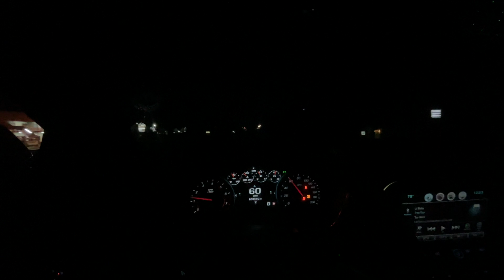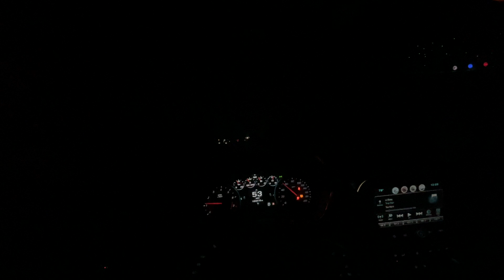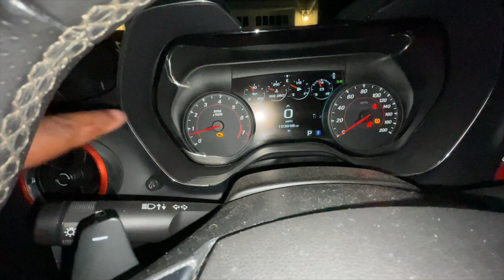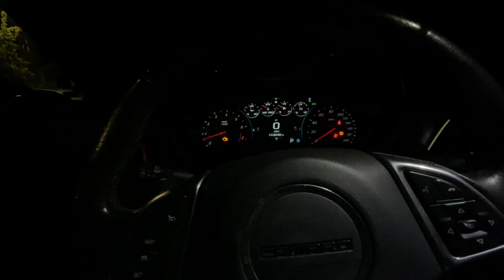THIS SAME CODE KEEP'S MAKING MY CHECK ENGINE LIGHT COME ON (P0700) IN MY 2016 CAMARO SS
Make Sure You Like The Video And Share It With All Your Friends!

(TAGS)

If you want to collaborate dm me and we will set a time and date. Thanks for everybody that’s supporting my channel 💯💪🏾